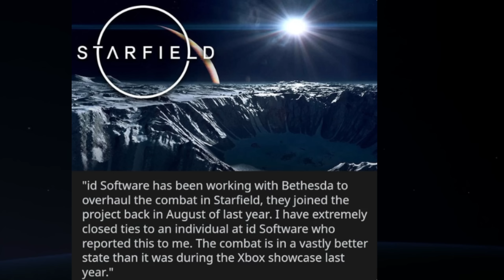New STARFIELD Details Leak | Xbox Series X Performance